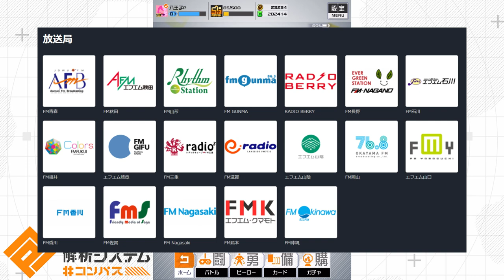シーズンで一気に減った気がするライザ…実際のとこどうなのよ！？【コンパス】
・ラジオ詳細

正直バトアリがライザだらけになるのも微妙なので
今くらいがちょうどいいのかもしれませんが
せっかく開催中のコラボキャラの割には
少ないのかなーと思ったり。

もちろんランクや野良、固定でも変わると思いますが
僕の印象としては銅アイコン以上のランクで
固定だとほぼ見かけないなーという感じです。
このキャラは固定より野良向きな気がします。

ライザはやっぱりサムネ用に
AR撮影してるときが一番楽しいかもしれない。

八王子Pです！

動画の感想、要望、ファンアート等はこちらから！